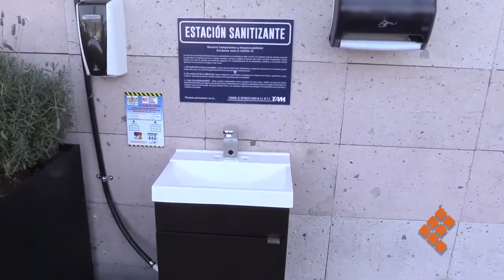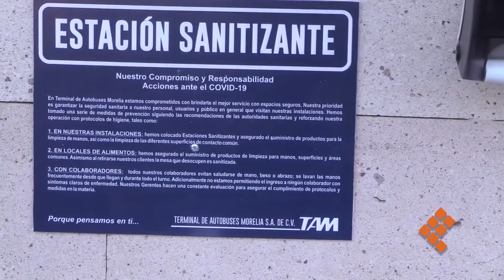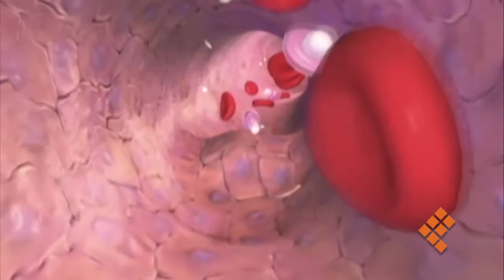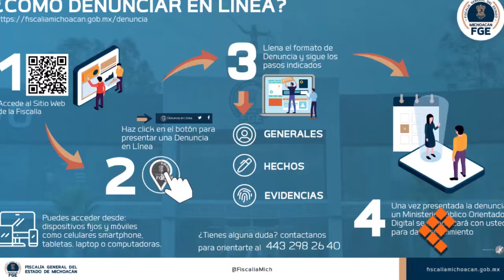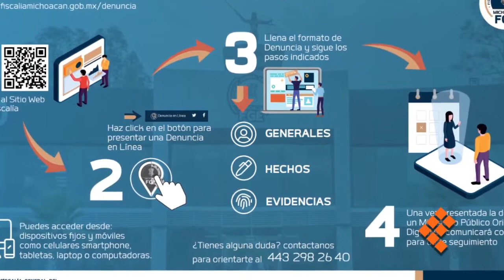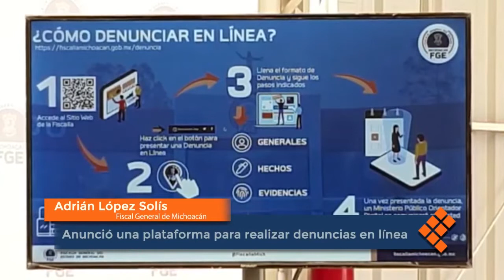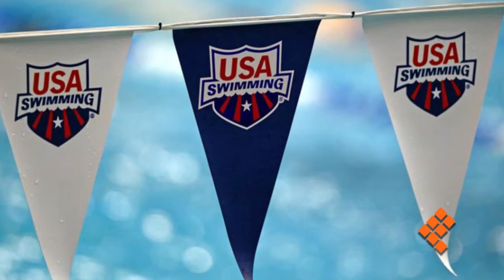Quadratín Tv, 23 de marzo de 2020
🔴EnVivo🔴 Bloquean acceso a Lombardía y encaran a militares. Ignoran usuarios y personal de Aeropuerto de Morelia protocolos sanitarios. Además, entrega Silvano 85 patrullas para apoyar ante contingencia ppr Covid 19. Solo por QuadratínTv con Enrique Alcázar.